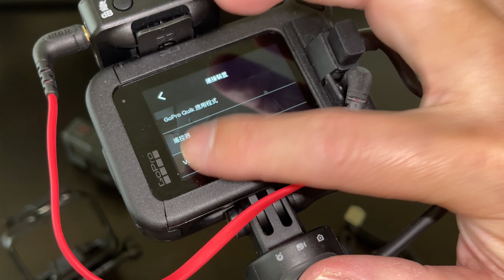消費券買GoPro Volta Unboxing 電池腳架開箱 4K高清拍攝中文粵語